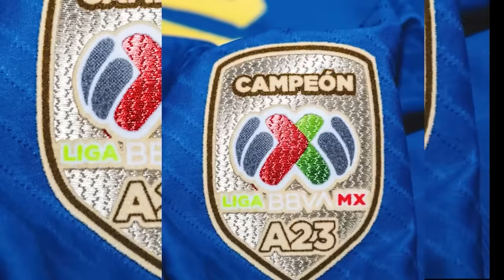🔥🦅 Las dos Bajas de America ante TOLUCA! Estos Jugadores NO Podran PARTICIPAR en esta JORANDA